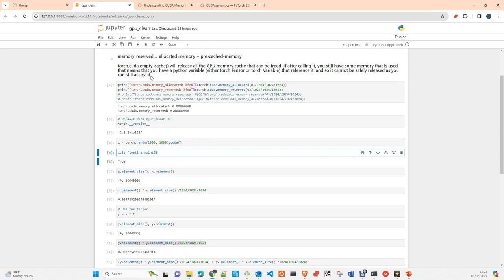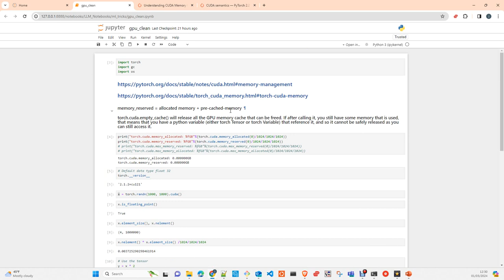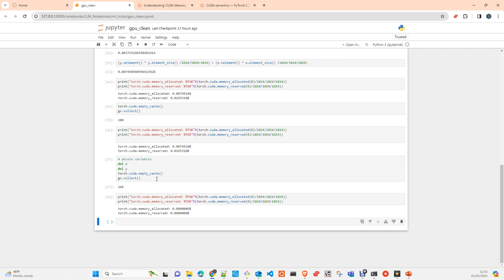Como limpiar la cache de tu GPU con Pytorch y liberar memoria realmente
Como liberar realmente memoria de tu GPU y como funciona el comando empty_cache de pytorch